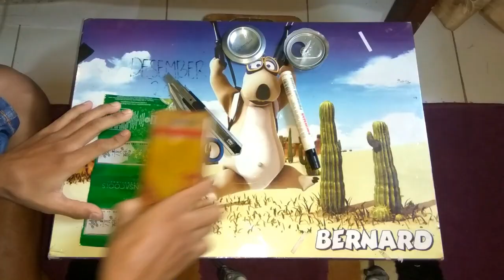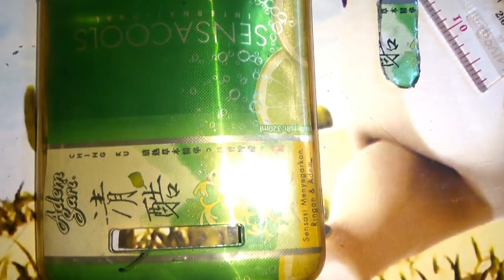KEREN!! Cara membuat casing Hp dari kaleng minuman | ide kreatif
temukan ide kreatif mu dengan barang bekas di sekitarmu dan jadikan sebagai nilai yang lebih bermanfaat..
cara membuat casing hp dengan kaleng minuman